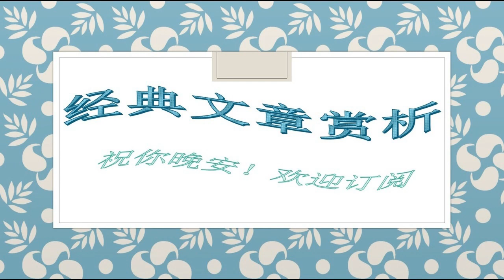7史铁生：消逝的钟声